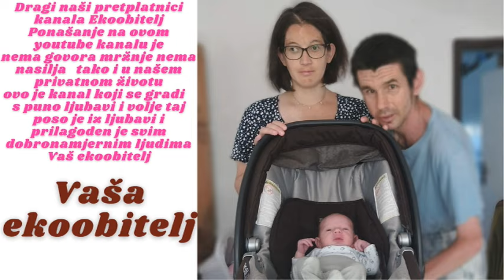Išli smo na plažu ali smo se brzo vratili radi kiše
Išli smo na plažu se svi zajedno kupati ali smo se malo zeznuli ipak smo se zeznuli jel ta je kiša pokazala kako ona zna padati ali smo se okupali čak je i naš sin u močio nožice pozdravio more i reku je dolazim se skoro kupati